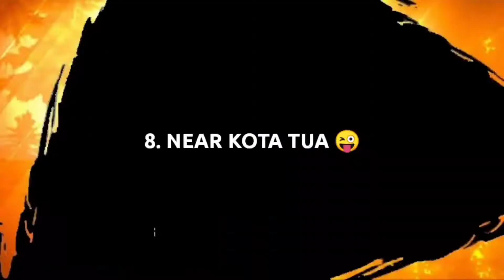Top 10 New Hidden Places Bermuda Map 2021 Sinhala | Free Fire Secret Places In Bermuda Map | Rank Up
New hidden places bermuda map sinhala
free fire secret places in bermuda map 2021
top hidden places in garena free fire
top hidden places in garena free fire rank push